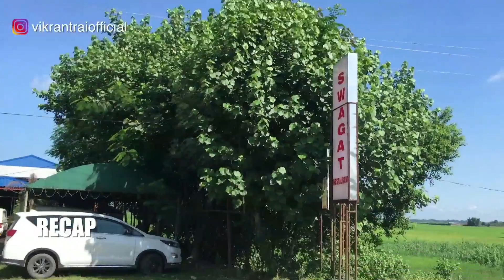Life मे पहली बार Arunachal / INNER LINE PERMIT(ILP) required for all Non Arunchalis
Bollywood Actor Vikrant Rai who is a son of an Indian Navy Officer, started his acting  career with a Superhit tv show & since then he has been part of few superhit tv shows , some of them as male lead one of them as cameo & one of them as supporting actor.

Rai made his Bollywood debut in a leading role with film "UVAA"(2015) Co starring with actors like Jimmy Shergill,  Late Om Puri, Archana Puran Singh, Rajit Kapur & Sanjai Mishra.

Followed by his 2nd Hindi film "Bhouri"(2017) in which he played key role Co-starring with actors like Aditya Pancholi,  Raghubir Yadav, Mohan Joshi, Manoj Joshi.

He has also been part of TV series "Main Kuch Bhi Kar Sakti Hoon" as male protagonist, directed by India's finest playwright/screenwriter Feroz Abbas Khan known for his films like "Gandhi My Father" & play: Mughal-E-Azam.
This TV series is also telecast in 50 other countries with more than 11 dubbed languages

Vikrant Rai along with his wife is also known for motorcycle adventures across the country.